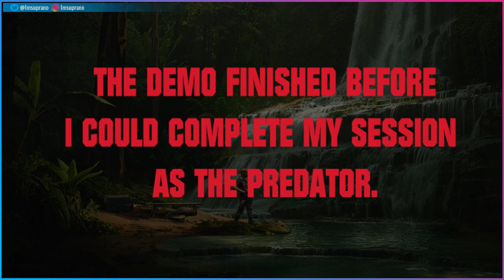PREDATOR: HUNTING GROUNDS AND UPDATE 👽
👽Hunter becomes the hunted.. or the hunted gets hunted by a better hunter thats hunting them👽
with a channel update.

CHANNEL GUIDLINES:
🔻No spamming, promoting other channels.
🔻No Spoilers for games.

Failure to follow the rules will result in an instant ban.

Predator: Hunting Grounds is a 2020 multiplayer video game developed by IllFonic and published by Sony Interactive Entertainment. The game is part of the Predator franchise, featuring Arnold Schwarzenegger reprising his role as Alan "Dutch" Schaefer (Predator), Alice Braga reprising her role as Isabelle (Predators), and Jake Busey reprising his role as Sean Keyes (The Predator). Set in the remote jungles of the world, it tasks a team of four elite operatives with completing paramilitary operations before a single Predator can find and eliminate them.